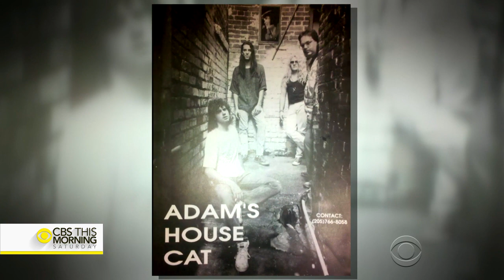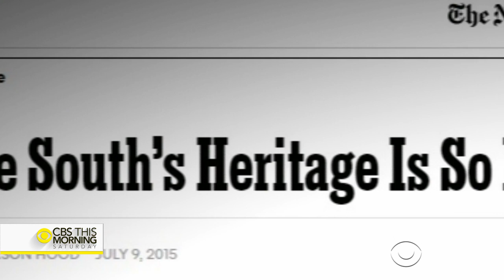How rockers Drive-By Truckers took on the South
Drive-By Truckers formed in Athens, Georgia 20 years ago, and the band's been exploring the music and culture of the American South ever since. Their new album continues that tradition, with a piercing look at issues of race and police brutality. "CBS This Morning: Saturday" co-host Anthony Mason spoke with founding members Patterson Hood and Mike Cooley about their journey.